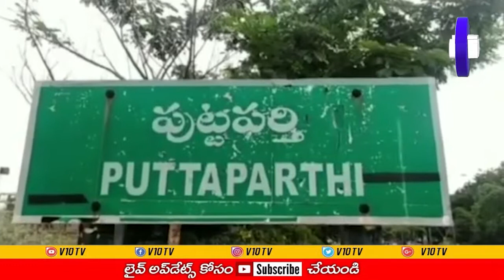రాయచోటి పట్టణంలోని బోస్ నగర్ లో ఎమ్మేల్యే శ్రీకాంత్ రెడ్డి గడప గడప కు మన ప్రభుత్వం